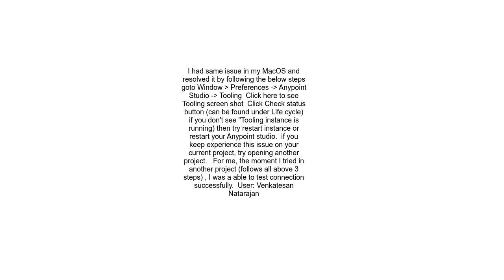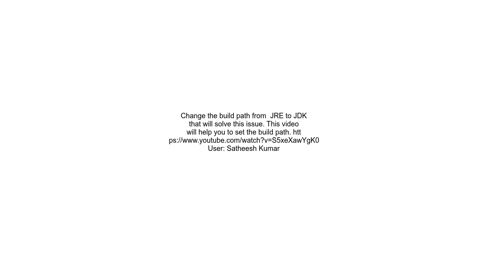Error initializing tooling instance in Mule Anypoint Studio